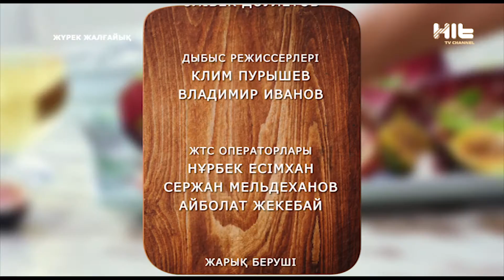ЖҮРЕК ЖАЛҒАЙЫҚ ҰЛЖАН АЙНАҚҰЛОВА